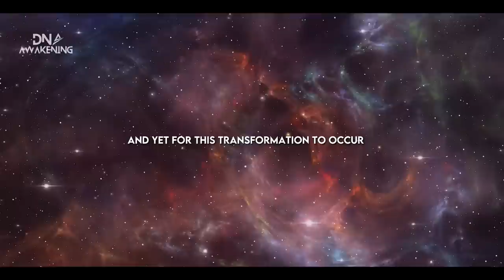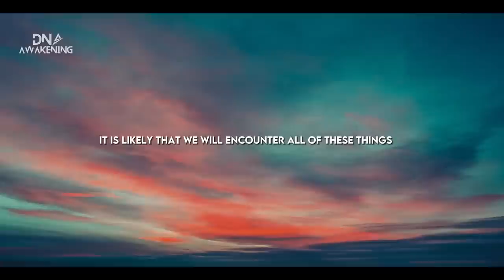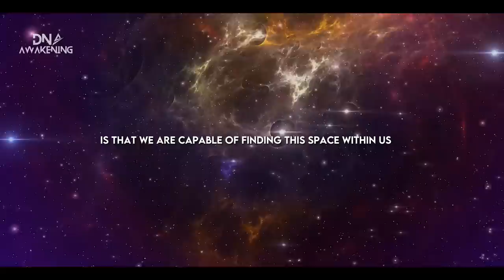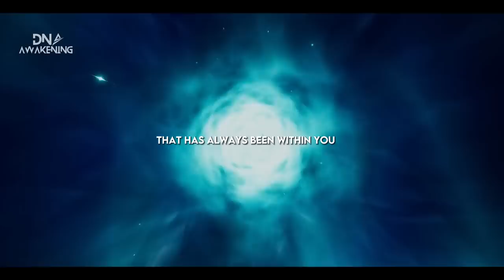The Power of Silence - How to Access The Greatest Invisible Force Within Using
The Silence Language is the power you have to change your life and the lives of others. By learning how to access The Silence Language, you can unlock your abilities and live a life of purpose and meaning. In this video, I'm going to teach you how to access The Silence Language and change your life for the better!